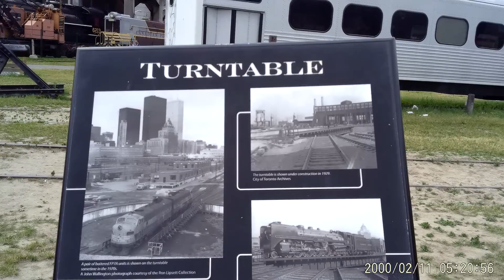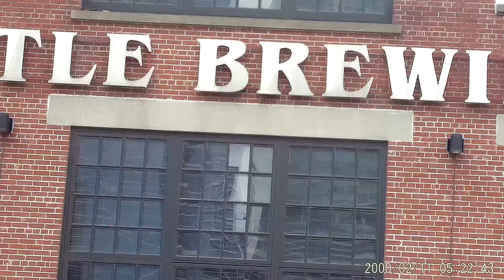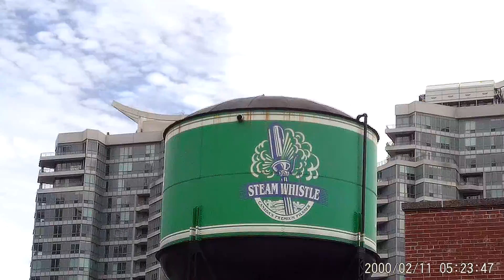Heart of Downtown Toronto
Downtown Toronto is the main central business district of Toronto, Ontario, Canada. Located entirely within the district of Old Toronto, it is approximately 16.6 square kilometres in area,[3] bounded by Bloor Street to the northeast and Dupont Street to the northwest, Lake Ontario to the south, the Don Valley to the east, and Bathurst Street to the west. It is also the home of the municipal government of Toronto and the Government of Ontario.

The area is made up of Canada's largest concentration of skyscrapers and businesses that form Toronto's skyline. Downtown Toronto has the third most skyscrapers in North America exceeding 200 metres (656 ft) in height, behind Midtown Manhattan, New York City and the Chicago Loop.[4]